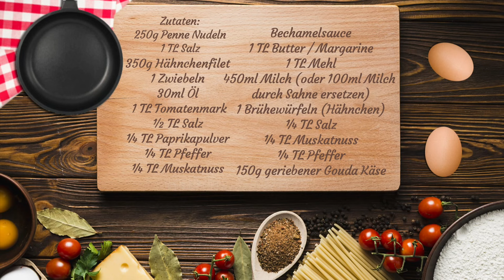Schnelles Nudeln Rezept mit Hähnchen in Bechamelsauce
In diesem Video, zeige ich euch ein schnelles Nudeln Rezept mit Hähnchen in Bechamelsauce

Dieses einfache und schnelle Rezept schmeckt super lecker, dass müsst ihr auf jedenfall nachkochen. Es wird bei uns sehr gern gegessen und kann es euch nur empfehlen😍😋

Hier kommt das Rezept
Zutaten:
250g Penne Nudel
1 TL Salz

350g Hähnchenfilet
1 Zwiebeln
30ml Öl
 1 TL Tomatenmark
½ TL Salz
¼ TL Paprikapulver
¼ TL Pfeffer
¼ TL Muskatnuss

Bechamelsauce:
1 TL Butter / Margarine
1 TL Mehl
450ml Milch (oder 100ml Milch
durch Sahne ersetzen)
1 Brühewürfeln (Hähnchen)
¼ TL Salz
¼ TL Muskatnuss
¼ TL Pfeffer
150g geriebener Gouda Käse

Im Video habe ich die doppelte Menge genommen.

Nun wünsche ich euch viel Spaß beim nachmachen. 😋

**unbezahlte Werbung da Markennennung und/oder Markenerkennung.
Hier findet Ihr noch einige Produkte die gerne beim Backen und Kochen verwende und euch gerne weiterempfehle. 🤗🤗

* Tefal Wokpfanne, womit vieles frittiere
* Kibbeh Maker
* Ofen und Grillreiniger mit Zubehör
* Einweg- Spritzbeutel größe L: 200 Stk
* Einweg- Spritzbeutel 300 Stk versch. Größen
* Mein Pizza Heber h
* Zucchini Aushöhler
* Grill Matte Super geeignet für den arabischen Ofen. h